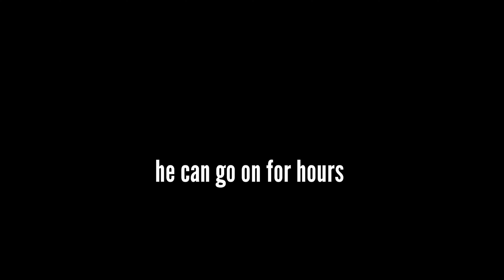Puppy unties grandmother's shoelaces